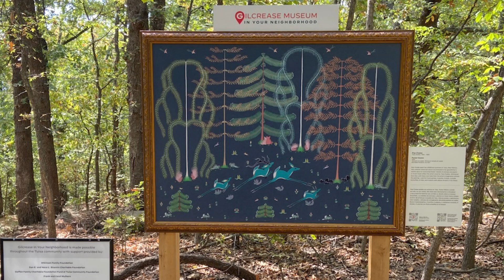Perspectives - Allison Rossi, Gilcrease Museum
On this episode of Perspectives, Sam talks to Allison Rossi about what's going on at Gilcrease.